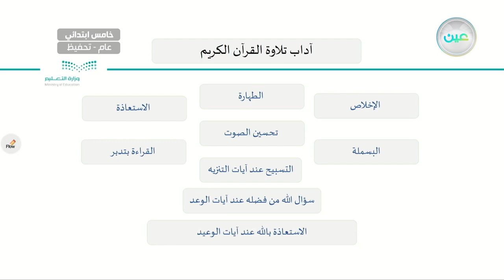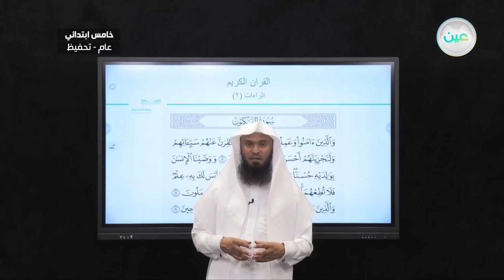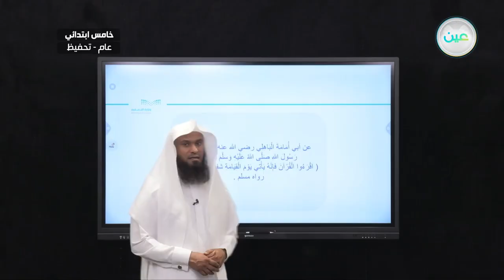اثراءات (2) - القرآن الكريم (تحفيظ) - خامس ابتدائي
الحصة السادسة - الثلاثاء - الأسبوع الثالث عشر  - خامس ابتدائي05